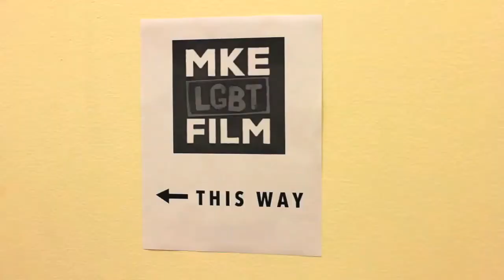Tool Shed Trailer 2016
Fun Factory's Flexi Felix journey's from the Tool Shed Erotic Boutique to the 31st Annual Milwaukee LGBT Film/Video Festival!